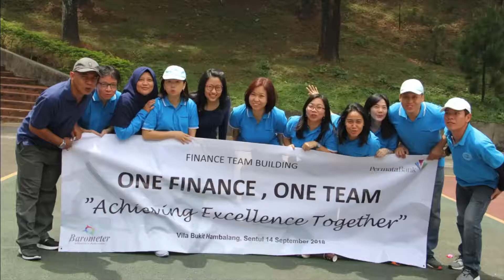Movie Trailer Outing Finance Team Permata Bank Jakarta